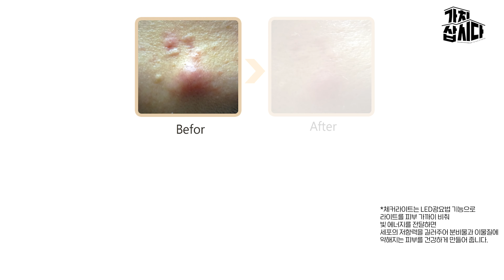세균 잡아라!!! 빛🔦으로 모든 세균 검거! ㅣ메데스 '비츠케어키트' (광고포함)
체커 라이트를 피부에 비춰 세균 확인 후
빨강 부위에  비츠 케어를 소량 도포
다시 체커 라이트🔦로 도포 부위를 비춰주세요

깨끗해진 피부를 확인할 수 있습니다😍

신기하죠?  빛으로 찾고 지워보세요 ~!!